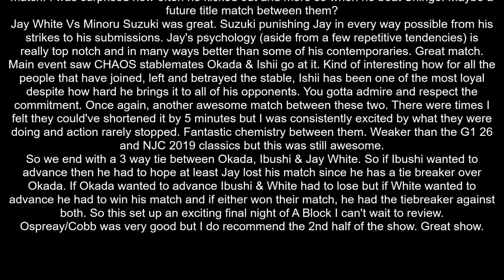NJPW G1 Climax 30 Day 15 Review